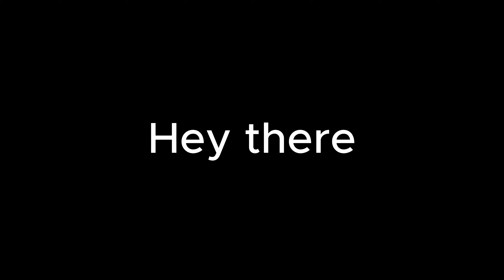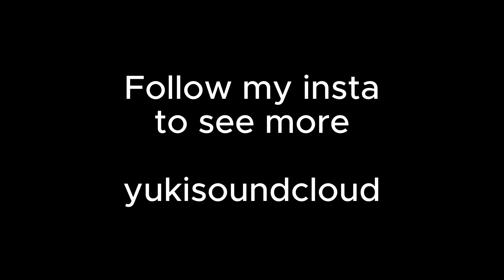Unforgettable~ (rl mini montage)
back again
song: Unforgettable- French Montana